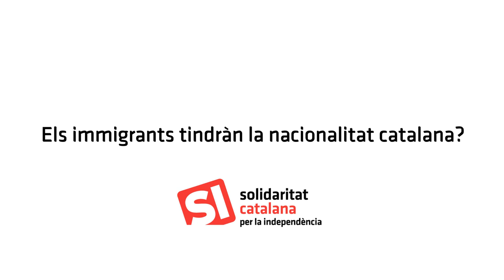SabemComFerho (Immigració). Plantem cara a les mentides del PP!